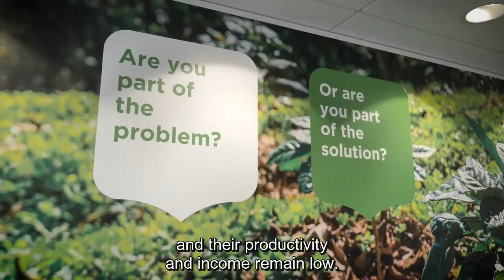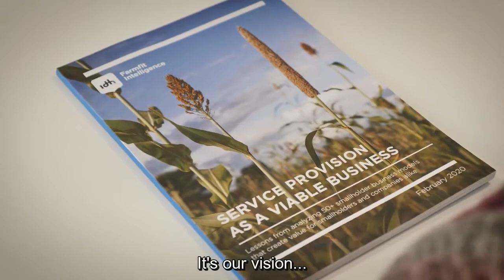IDH Farmfit Fund explainer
Roel Messie, CEO of the IDH Farmfit Fund explains the why and how of de-risking investments in smallholder farmers livelihoods and sustainability.